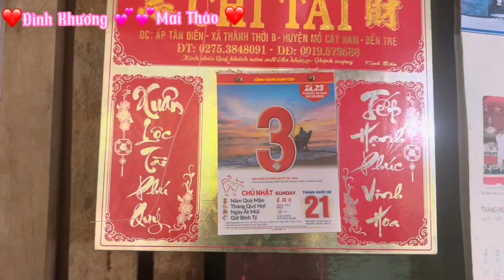💕 Đình Khương & Mai Thảo 💕